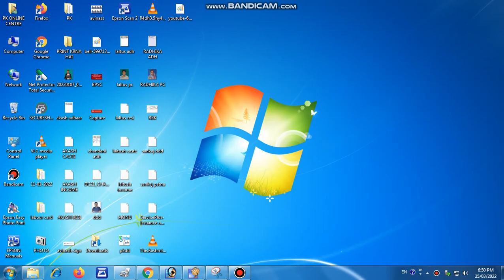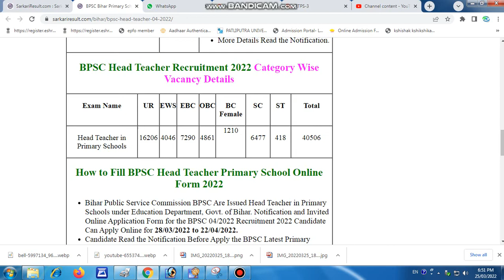BPSC Bihar Head Teacher in Primary Schools Recruitment 2022